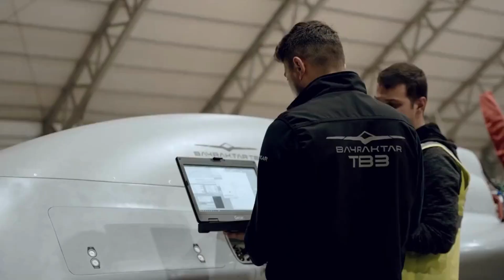TB 3 SİHA'dan Muhteşem Performans: 130 km Hızla Esen Lodosta 5 saat Kesintisiz Uçtu.